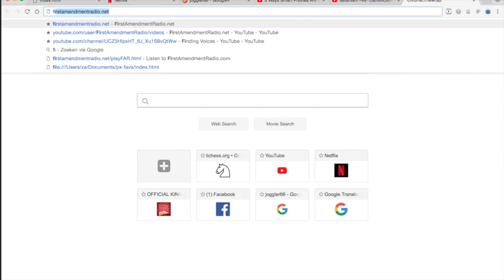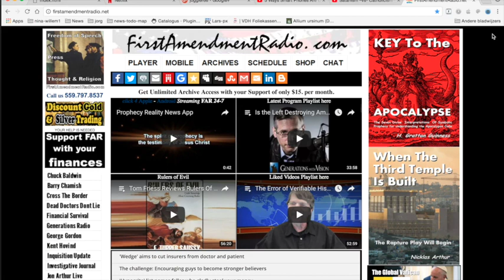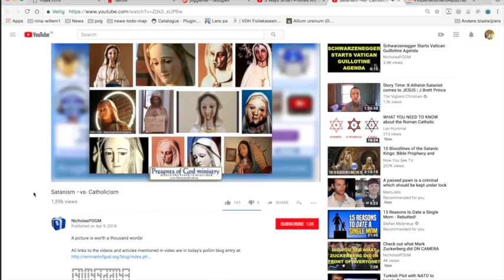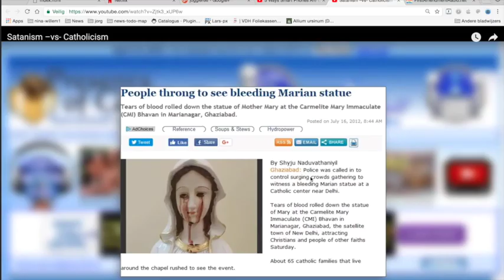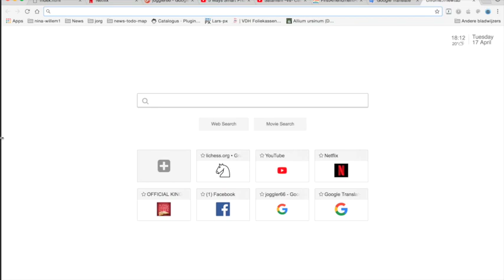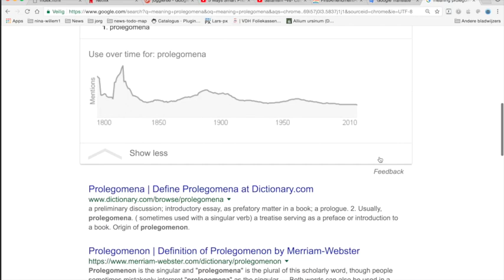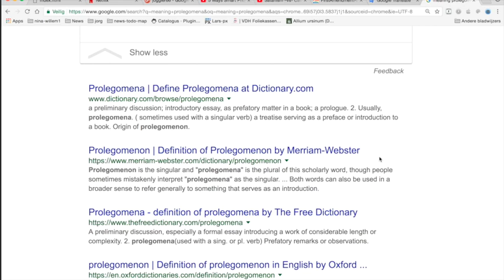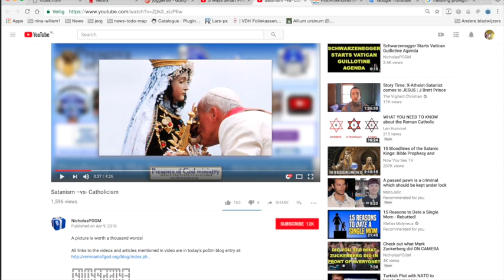Nieuws402 Immanuel Kant Verdediging